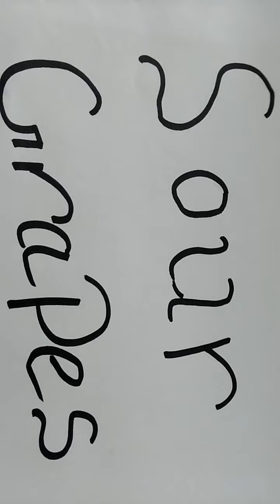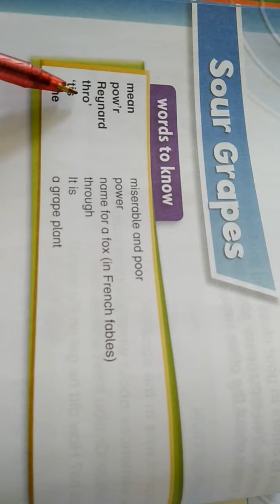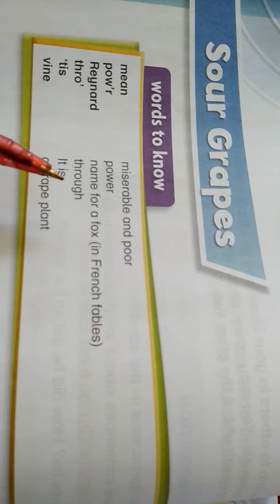Sour Grapes Story Class 4 English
Sour Grapes Class 4 English